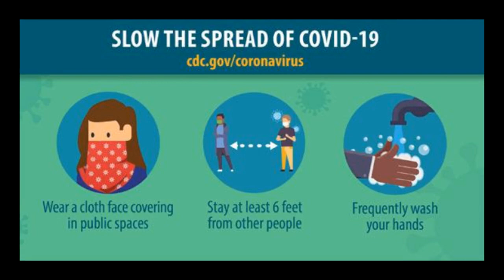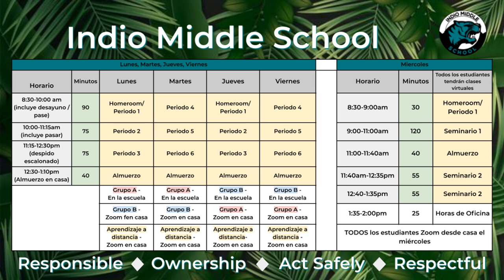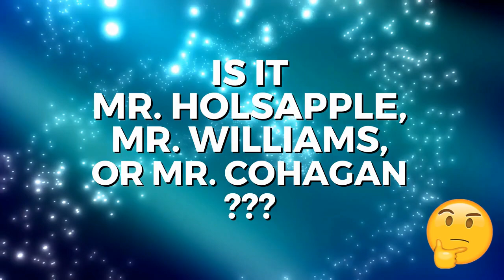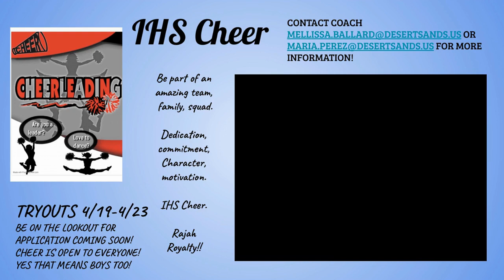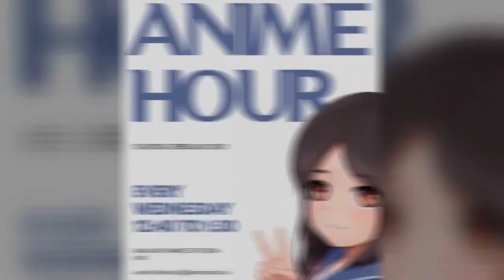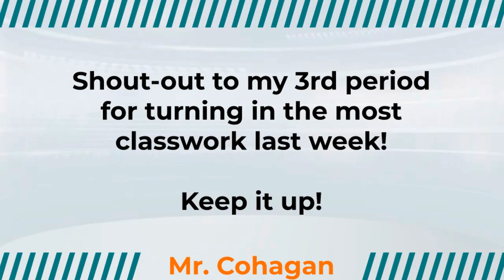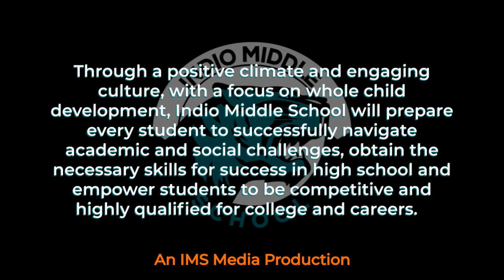IMS Tiger News 3.15.21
Rafflemania! 3rd Quarter Entry Form

VVGZJSUsvaWF1MmprZkcxQXZqUT09